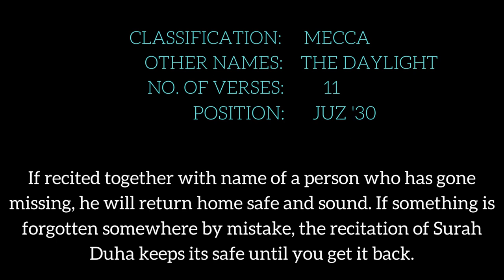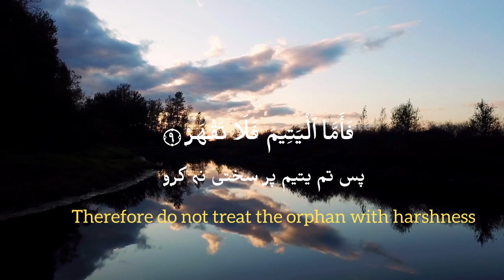surah duha | surah ad duha | surah al duha | beautiful | no copyright free quran | creative common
Abdullah Ali Jabir Abdul Rahman Al-Sudais Mishary Rashid Alafasay QARI ABDUL BASIT Saad Al Ghamdi Bandar Baleela Raad Mohammad al Kurdi Saud Al-Shuraim Sheikh Yasser Al Dosari MAHER AL MUEAQLY Ahmed Al Ajmi Abdullah Awad Al Juhany Faisal Ghazawi : Ali ibn Abdur-Rahman al Hudhaify Sheikh Adel Al-Kalbani Shaykh Mansur al Salimi Shaykh Noreen Mohamed Siddiq Qari Ahmad bin Yusuf Al Azhari Omar Hisham Al ArabiQari Ibrahim Kasi Qari Umar Al Damarese Qari Muhammad abdu Khuly Qari Muhammad Ahmed Abdul Hafiz Qari Wajid al Misbah Yousuf Othman Qari Mustafa Sheikh Masud Qari abdul salam Azizi Qari Awias Qarni Qari Huram al Mugtar Qari asmat Ullah Shakir Afgani Qari Mahmood Abduallah Qari Muhammad Al grbaduvi Qari abdumdumajid Ahmad Qari Ahmad Okasha Peshawari Qari sabir Mahmood Qari Muhammad Fazil wijdani Qari Salah Suleman 100: Mahmud Huzaifa : Qari Ridjaal Ahmed : Salem Al Ruwaili : Qari Rafat Hussain Misri : Muhammad Al Muqit : Fatih Seferagic : Hazza Al Balushi : Shamsul Haque : Mansour Mohieddin : ILHAN TOK : Salah Mussaly : Okasha Kameny : Hatem Al Maliki : Abu Usamah Syamsul Hadi : Qari Hajjaj Ramzan Hindawi : Abdul Rahman Mosad : Qari Muhammad Asif Ayoub : Qari Amzad Hossain : Qari Syed Anwar al Hasan Shah Bukhari : Qari Muhammad Nazir Asgar : Qari Numan Pim Bayabaya 01. Ori Muhammad Dohori AbduIslam Sobhi Saad Al Qureshi Zain Abu Kautsar Abu Ubaydah Shaykh Ahmed Nufais Abdullah Ibn Ali Basfar Hani Ar Rifai NASSER AL QATAMI ALZAIN MOHAMED AHMED Mahmoud Khalil Al-Hussary OMAR AL KAZABRI YASSEN AL JAZAIRI Qari Saidul Islam Asad ALI HAJJAJ SOUISSI KHALID AL JALIL MOHAMED AL MOHISNI ABDEL AZIZ AL AHMED MUHAMMAD AL-LUHAIDAN Hafez Nazmus Shakib Eidi Shaban